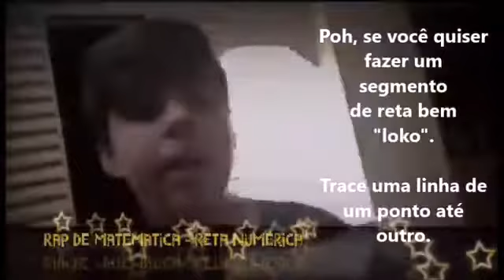Educação Básica Rap de Matemática reta numérica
Tema: Reta e segmento. Vídeo produzido por alunos do 8º Ano do Ensino Fundamental da Escola EDUQ, Rio Claro - SP, com colaboração da professora Laís Ap. Romanello.